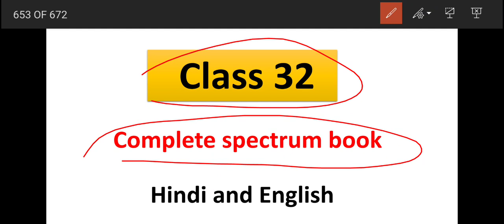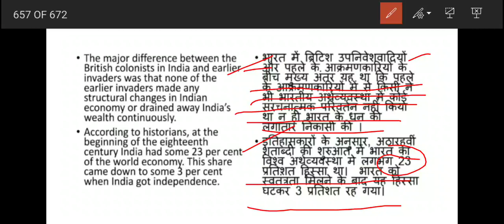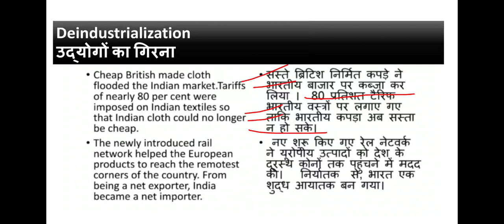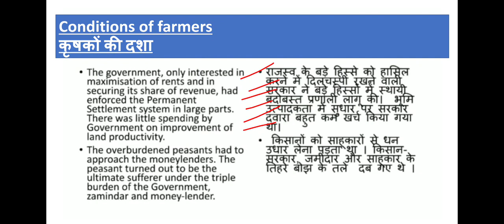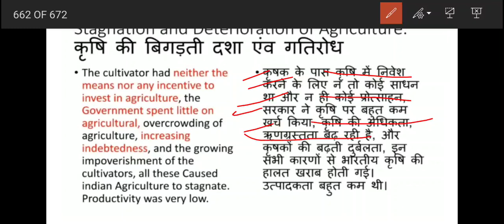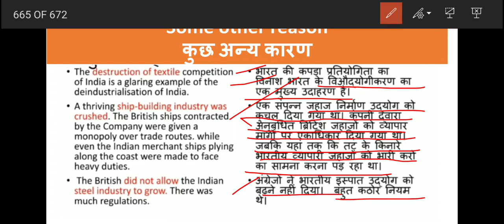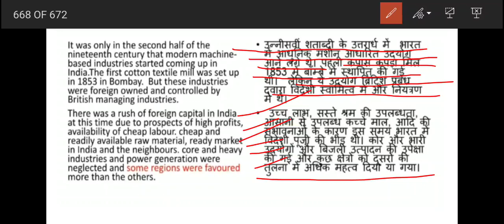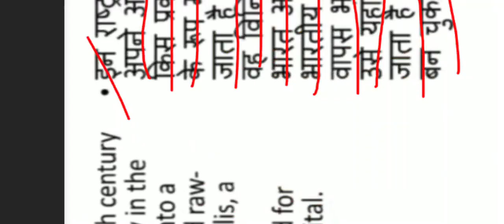UPSC EPFO 2020 || modern history of India by Amber Tiwari sir || complete spectrum class 32